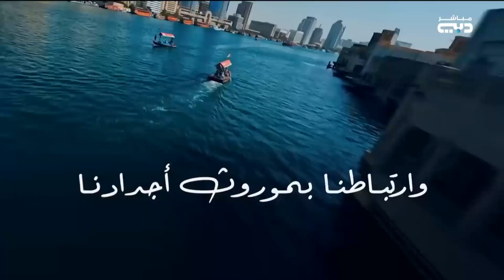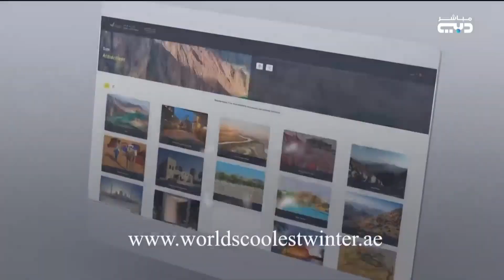1.8 مليار درهم إجمالي إيرادات المنشآت الفندقية خلال النسخة الثالثة من حملة “أجمل شتاء في العالم”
أخبار الإمارات | 1.8 مليار درهم إجمالي إيرادات المنشآت الفندقية خلال النسخة الثالثة من حملة “أجمل شتاء في العالم”